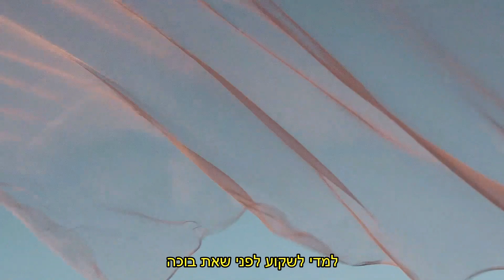Indiana Moon Hector Zazou Lisa Germano